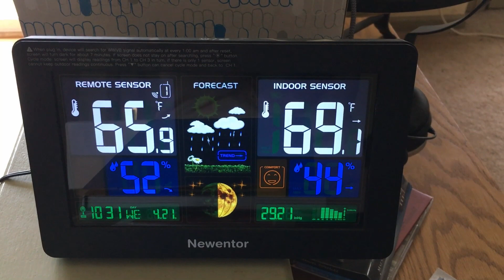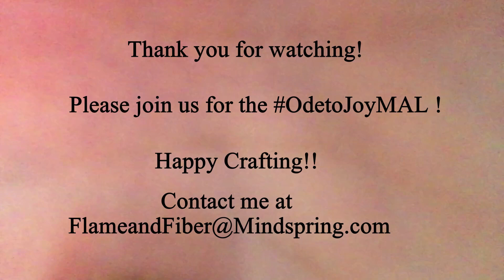CoronaVlog #390 21Apr2021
I am wearing my Copenhagen calling by Isabell Kraemer.